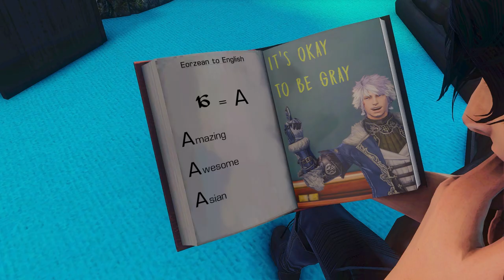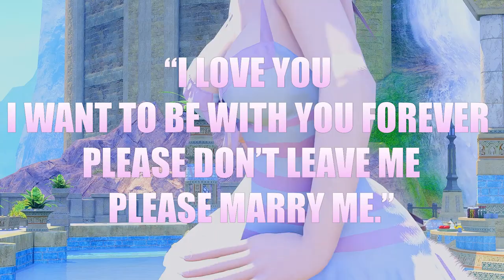FFXIV - The Life-Stream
🌍With unlimited access to the internet, a joy he could not experience in his own world, Nihilyon commits to escapism by endlessly watching videos online of what is happening in Eorzea on...

🌠The Life-Stream🌠

💕For their incredible Cameos and doing an absolutely wonderful job of delivering the lines I asked for. I cannot recommend them enough!! 💕

🤔Want to see your character in a video?
📩Chuck us a DM!

Credits :
►🏡Lyon's House Design :

💜Kortas - Super Elezen Border Enforcement
💓Red - Lecture Attending Au Ra Tank
💓Gwynnie - Lecture Attending Highlander Tank
🧡Wilhelmina - Lecture Attending Au Ra Healer
💓Meowcrosoft - Lecture Attending Miqo'te Machinist -

►💕Helpers :
🖤My Free Company - For Providing Incredible Feedback
🤍Tora - For Spell Checking

►🎥Post-Processing :
Sufferhymn Post Processor